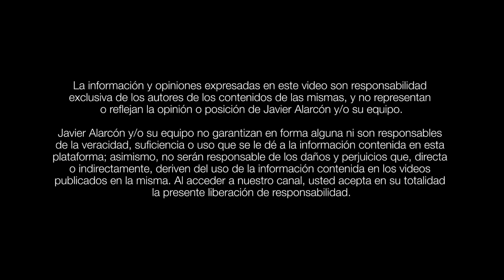FELIPE "EL TIBIO" MUÑOZ y JAVIER ALARCÓN | Entrevista completa | Entre Camaradas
Felipe "El Tibio" Muñoz, medallista olímpico mexicano que triunfó en los juegos olímpicos México 68.